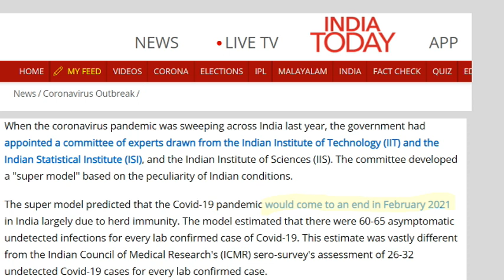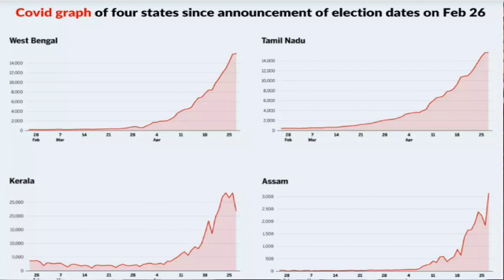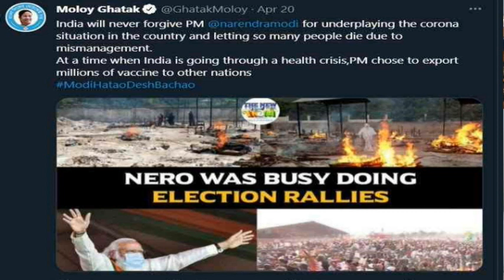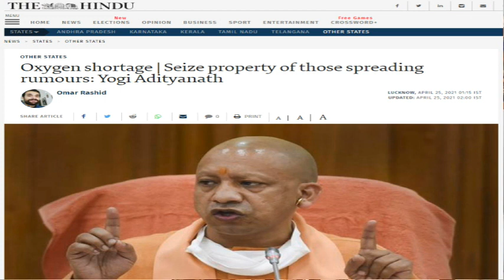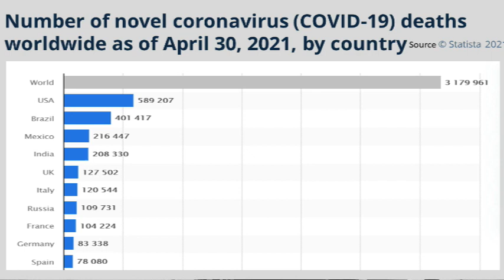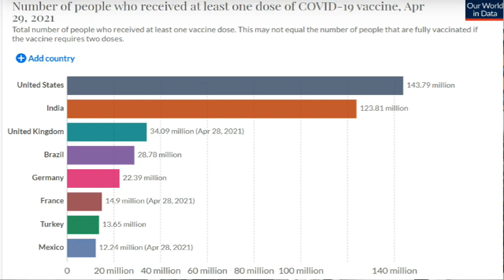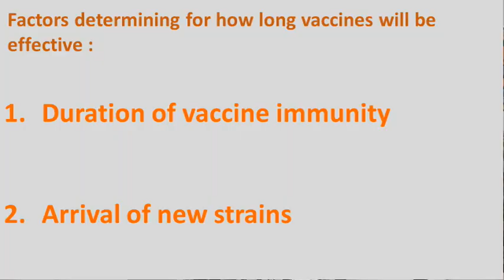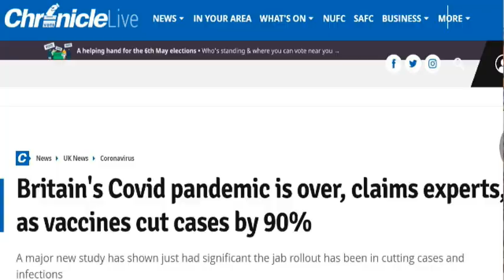Episode: 7 - Covid Situation in India | Lessons to Learn for the Whole World | Valneva Vaccine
The Current Covid Situation in India. What lead up to it. Suppression of criticism by the Govt. and by social media. Covid-19 devastations in Brazil and Mexico and what are the patterns of mistakes that lead up to the same Covid-19 disasters. Which countries have done the right things to fight Covid and shown results. UK's end of pandemic. Valneva vaccine for long term Covid immunisation.